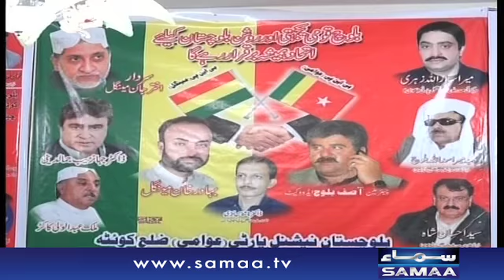Samaa Headlines | 12 PM | SAMAA TV | 16 July 2017